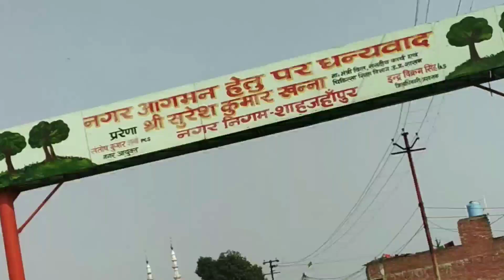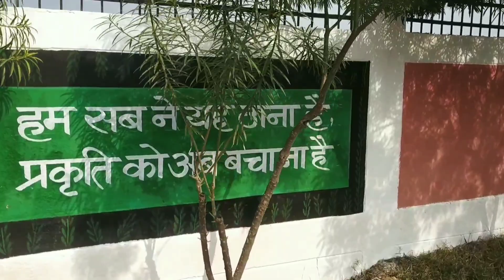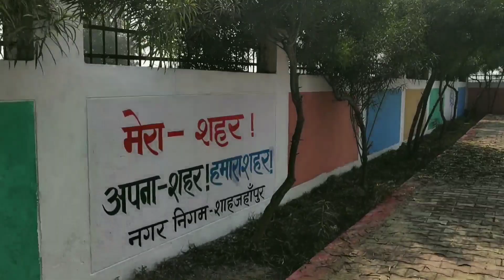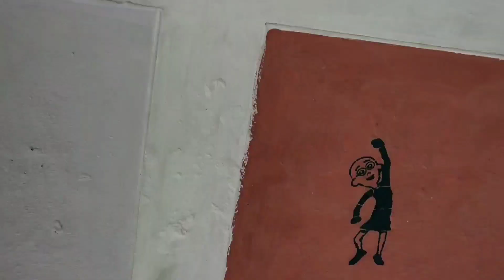Visiting Park in Shahjahanpur U.P. || New city Kakra SPN || Jaib Vividhita Park in kakra SPN